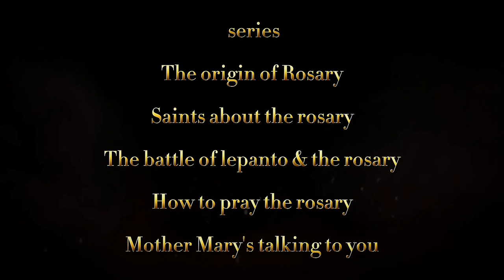"The Rosary" trailer | series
Music
SONG : Gratia Plena (From ''Fatima'' Soundtrack)
ARTIST : Paolo Buonvino, Andrea Bocelli
ALBUM : Gratia Plena
Gratia plena a beautiful song by Andrea Bocelli from the movie Fatima 💙 (used the song for this trailer)

The Rosary
A series of 5 videos
How rosary gave victory for Christians in one of the greatest naval battle.
The origin of rosary.
Quotes of great saints about rosary.
How to pray the rosary.
Words of mother mary.

Our goal as children of Mary, is to spread the devotion to the holy rosary.
I hope these videos will help us reach it.

We love Mother Mary 💜💜

Conversation between Satan Beelzebub and exorcist

Meaning of our lady of perpetual help icon, hidden meaning of our lady of perpetual help icon. 👇👇👇👇👇👇👇